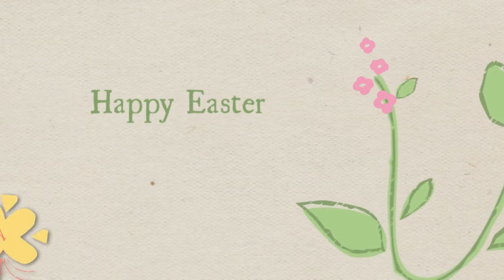Egg Hunt in the Hood